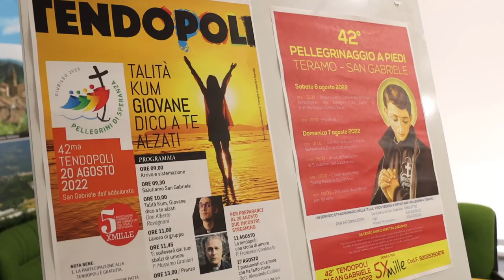San Gabriele. Il 20 agosto la 42^ Tendopoli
Si terrà il prossimo 20 agosto la 42^edizione della Tendopoli di San Gabriele. L’evento sarà preceduto dal pellegrinaggio che si terrà il 6 agosto con il ritrovo in serata davanti alla cattedrale di Teramo e l’arrivo nel santuario previsto per le 6 del mattino